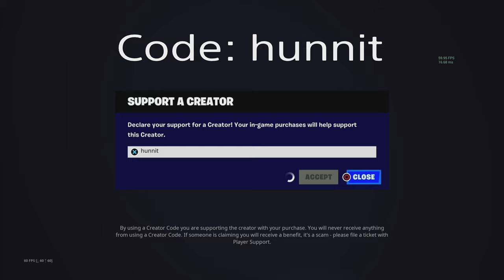PS5 67 Elimination Solo vs Squads WINS Full Gameplay (Fortnite Chapter 5) (4K 120FPS)